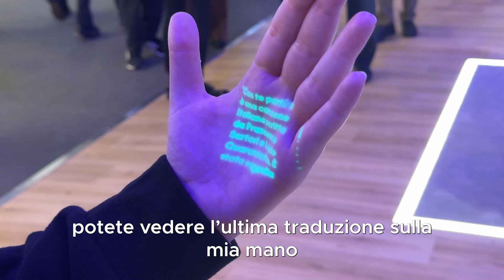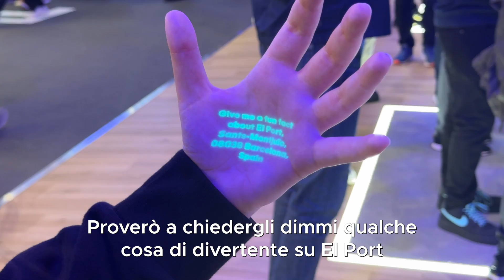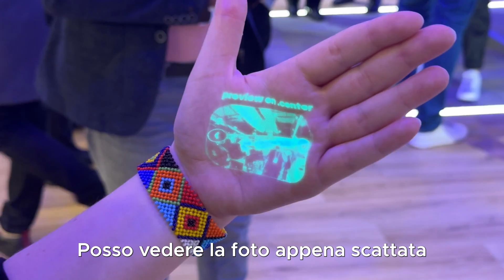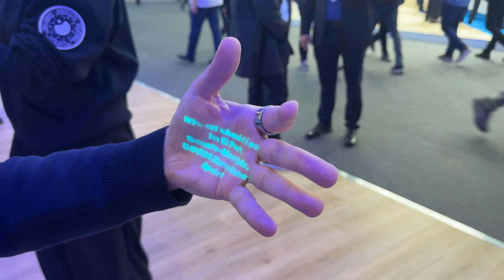Abbiamo provato AI PIN, la spilla con PROIETTORE del FUTURO!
Al MWC di Barcellona abbiamo avuto l'opportunità di provare in anteprima Humane AI Pin, uno dei dispositivi più interessanti fra quelli in arrivo sul mercato.

Si tratta di una spilla smart dotata di sensori, fotocamera, speaker, microfoni e proiettore laser che integra una eSIM e che mira a sostituire lo smartphone. Sì, sostituirlo, non affiancarlo. Traduzioni in tempo reale, indicazioni e ricerche contestuali, foto e tanto altro.